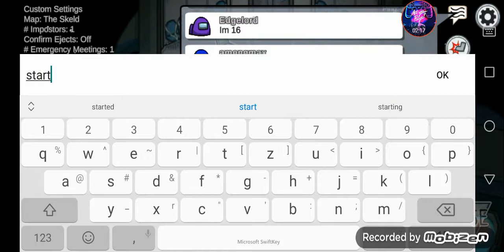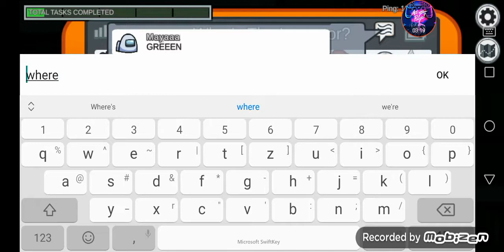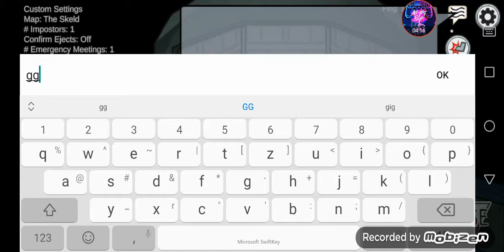Playing Among Us Part 2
Heyy There I'm back and today we are playing Among Us and it was fun